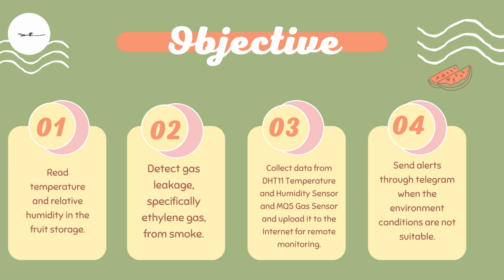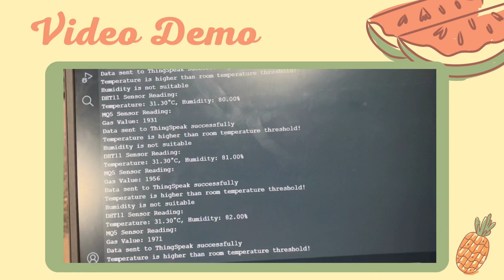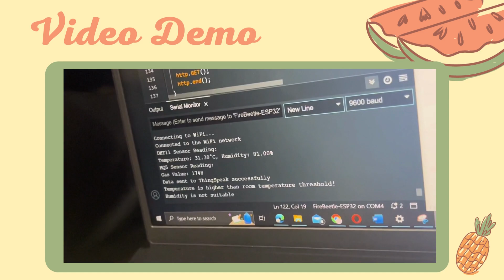IOT MINI PROJECT [JULY2023] | SMART FRUITS QUALITY MONITORING SYSTEM BY GROUP 11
This IOT mini project is a requirement to complete the course ITT569 [Internet of Thing] for Network students UiTM Shah Alam, Selangor Malaysia. This system is developed by:
Zarin Sofia Binti Poli
Farah Najihah Binti Abd Halim
Nur Ain Nabilah Binti Mohamad